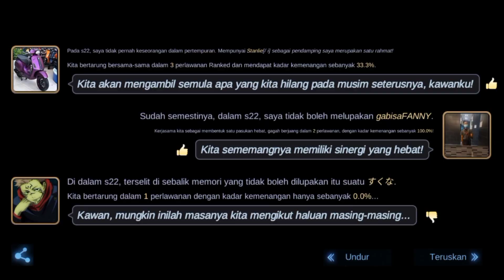Story wa ml reset season 2022 terbaru | My journey S22 solo rank | Selamat hari badak sedunia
bybye season22 | selamat hari badak sedunia# mlbb#newseasons#solorank